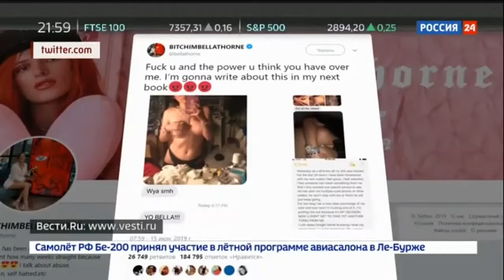Американская актриса отомстила хакеру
Американская актриса и певица Белла Торн разместила на своей странице в социальной сети Twitter несколько своих фотоснимков в обнаженном виде для того, чтобы отомстить таким образом хакеру за взлом ее аккаунта.

Звезда кино разместила также скрины своей переписки со злоумышленником, на которых можно увидеть и ее фото в голом виде. Торн пояснила, что взломавший ее аккаунт хакер грозился самостоятельно опубликовать снимки актрисы и видеозаписи личного характера. Кроме того, по словам звезды, он прислал ей несколько аналогичных фотоматериалов с другими знаменитостями, пишет «Лента.ру».

Белла Торн заявила, что она слишком долгое время позволяла мужчинам пользоваться собой и устала от этого. Женщина заявила, что намеренно выставляет свои откровенные фотоснимки на всеобщее обозрение для того, чтобы хакер лишился возможности шантажировать ее и пытаться таким образом добиться какой-то своей цели. Актриса выразила уверенность в том, что публикация снимков позволила ей вернуть себе свою власть. Она обратилась к хакеру, заявив, что теперь он не может и никогда не сможет контролировать ее жизнь, передает источник.

Между тем, Торн призналась в том, что инцидент со взломом ее аккаунта и поступившими угрозами заставил ее плакать в течение суток. Актриса также добавила в своем обращении к злоумышленнику, что вскоре в его доме появятся работники ФБР.

Добавим, актриса Белла Торн участвовала в съемках таких кинокартин, как «Ужас Амитивилля: Пробуждение», «Простушка», «Александр и ужасный, кошмарный, нехороший, очень плохой день» и «Смешанные».